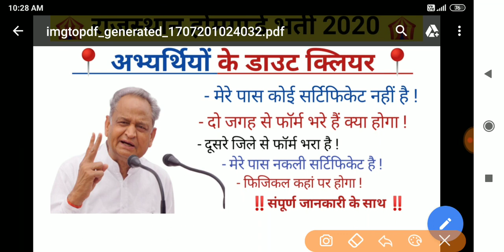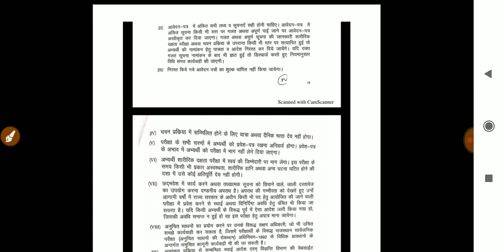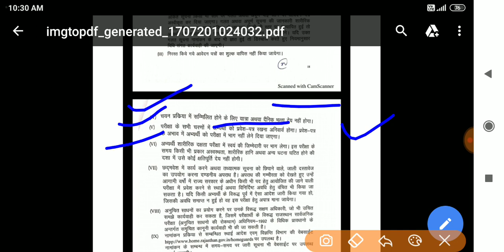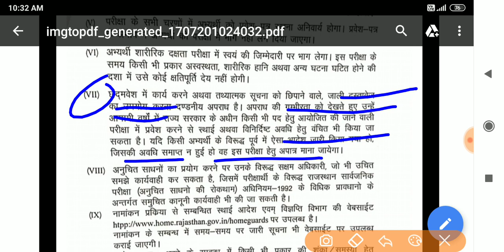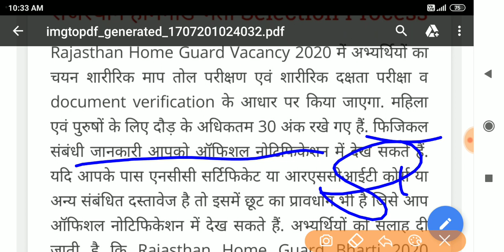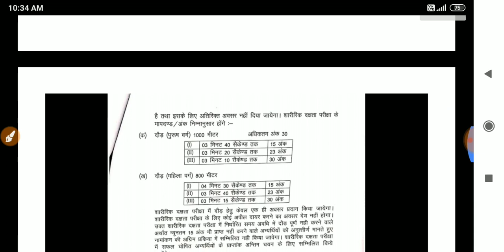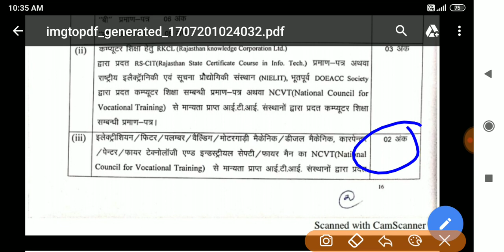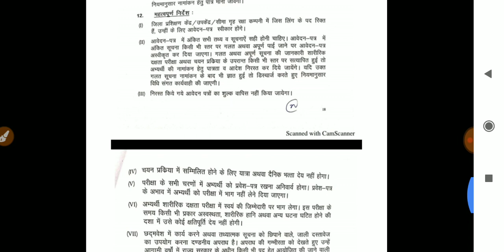Rajasthan Home Gaurd Bharti Admit card, Home Gaurd physical date, सिलेक्शन की पूरी प्रोसेस।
About this video : humne is video mein Rajasthan homeguard physical date physical admit card ke bare mein jankari Di hai .
Rajasthan Home Gaurd Bharti 2020,
raj home guard physical Admit card,
Home Gaurd physical date,

Rajasthan Home Gaurd Bharti Admit card, Home Gaurd physical date, Raj home guard physical Admit,

And

राजस्थान होमगार्ड भर्ती फिजिकल डेट 2020।।Rajasthan home gard physical date 2020। होमगार्ड फिजिकल

राजस्थान होमगार्ड भर्ती 2020 आवेदन के लिए क्या-क्या चाहिए?राजस्थान होमगार्ड भर्ती 2020 आवेदन करने के लिए क्या-क्या डॉक्यूमेंट चाहिए?राजस्थान होमगार्ड भर्ती 2020 आवेदन करने के लिए क्या-क्या योग्यता होनी चाहिए?
राजस्थान होमगार्ड भर्ती 2020 सिलेक्शन की पूरी प्रोसेस।

होमगार्ड भर्ती 2020 की पूरी जानकारी ।Rajasthan home gard bharti 2020 full information।Rajasthan homegard bharti 2020 kis jile me kitne pad khali hai।। राजस्थान होमगार्ड भर्ती 2020 किस जिले में कितने पद खाली हैं। राजस्थान होमगार्ड भर्ती कहां कितने पद खाली हैं। राजस्थान होमगार्ड भर्ती कहां कितने पद रिक्त हैं। राजस्थान होमगार्ड भर्ती किस जिले में कितने पद रिक्त हैं
राजस्थान होमगार्ड भर्ती जिले वाइज पदों की संख्या। Rajasthan homegard bharti 2020 jile wise padon ki sankhaya
Rajasthan home gard bharti 2020/राजस्थान होमगार्ड भर्ती 2020 के लिए योग्यता क्या है? राजस्थान होमगार्ड भर्ती 2020 की संपूर्ण जानकारी/राजस्थान होम गार्ड भर्ती 2020/राजस्थान होम गार्ड भर्ती 2020 के फॉर्म कब से भरे जाएंगे?Rajasthan home gard bharti 2020 new online form date/राजस्थान होमगार्ड भर्ती 2020 की नई आवेदन डेट/Rajasthan homegard bharti kis jile me kitne pad khali h/राजस्थान होम गार्ड भर्ती किस जिले में कितने पद खाली है/kis jile me kitne pad rikt h/राजस्थान होम गार्ड भर्ती 2020 किस जिले मे कितने पद रिक्त हैं? Rajasthan homegard ka form kahan se bhre/राजस्थान होम गार्ड भर्ती 2020 का फॉर्म कहां से भरे राजस्थान होम गार्ड भर्ती किस जिले में कितने पद खाली है,homegard bharti kis jile me kitne pad h
राजस्थान होमगार्ड भर्ती 2020 ये विद्यार्थी नहीं भर सकते फॉर्म। होमगार्ड भर्ती 2020 की संपूर्ण जानकार
राजस्थान होमगार्ड भर्ती 2020/होमगार्ड भर्ती 2500 पदों पर हो रही है/होमगार्ड भर्ती ऑनलाइन आवेदन करें
Rajasthan homegard bharti 2020
Vedio reacording by DUrecorder for Googleplaystore product

homegardbharti Rajasthan
By Rajendra kumar